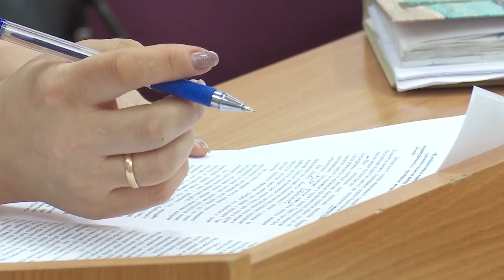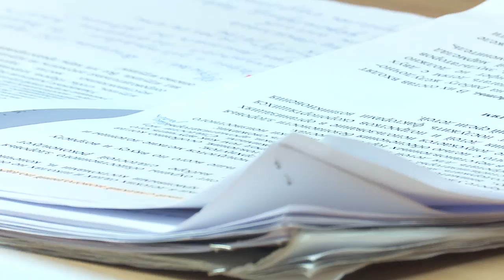Врачи рекомендуют костанайцам внимательней готовить новогодний стол